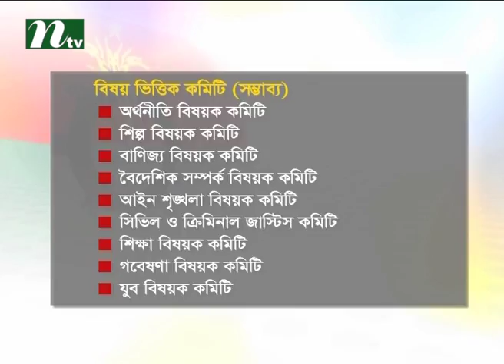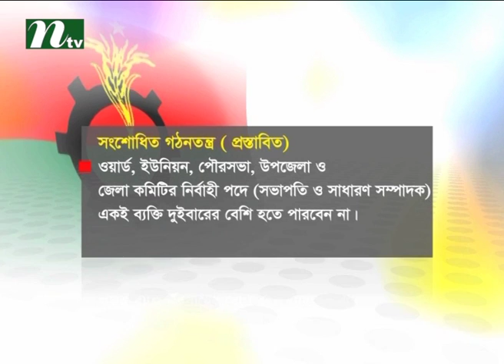BNP to introduce one post one leader | News & Current Affairs